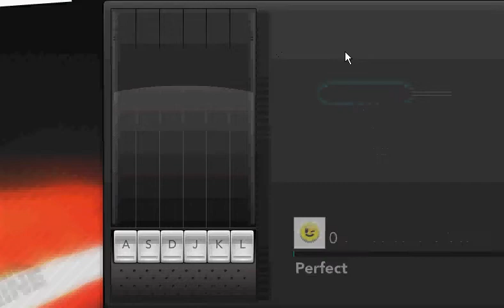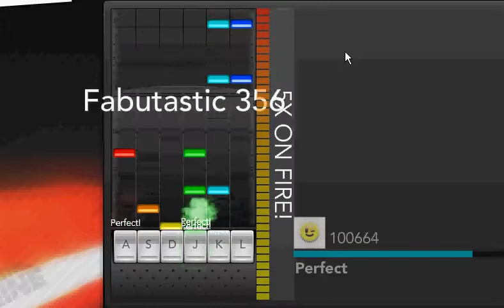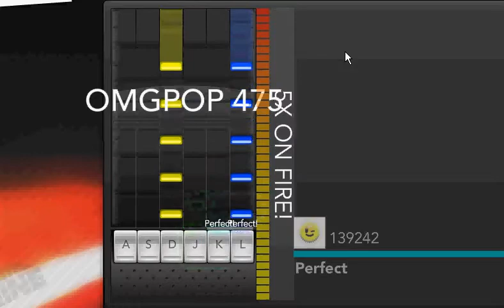Ah La La 100%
Ah la la by The Take over UK

Me playing hitmahcine-omgpop

I do not own hitmachine-omgpop-the music- or the screen recording program